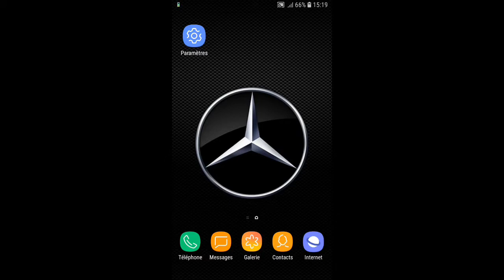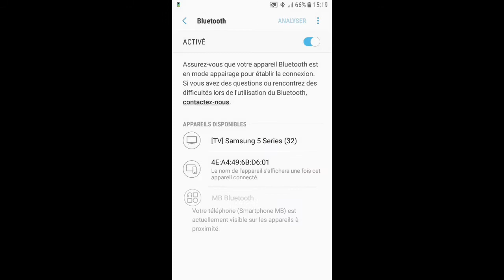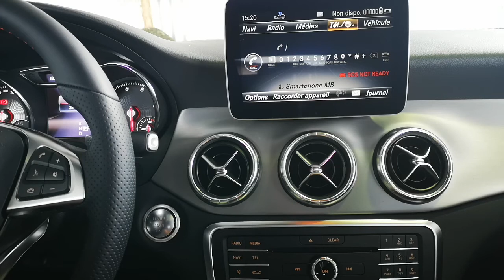Tutoriel Fonction Main Libre (Bluetooth) | NTG 5.2 Comand Online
Dans cette vidéo, nos Star Expert vous présentent la fonction Bluetooth sur les Mercedes-Benz équipés du Command Online : connectez votre smartphone à votre véhicule et laissez vous guider par ce tutoriel.

Votre équipe de Star Expert du Groupe EMB